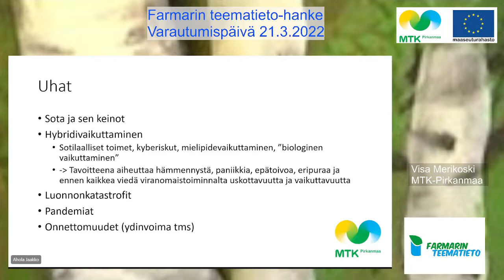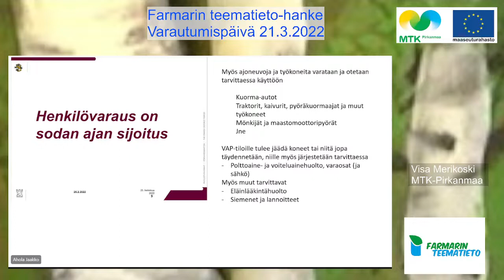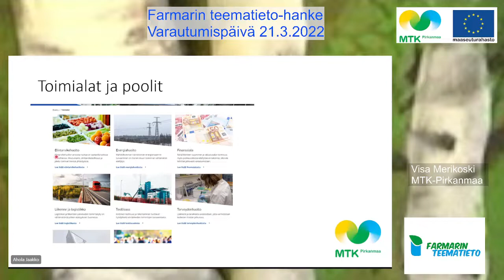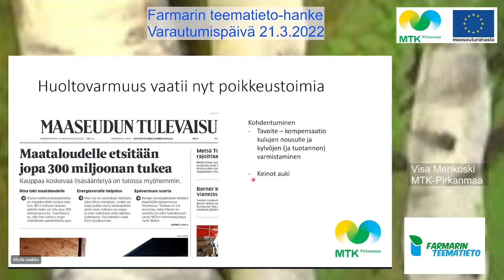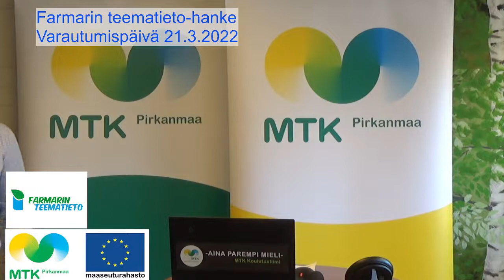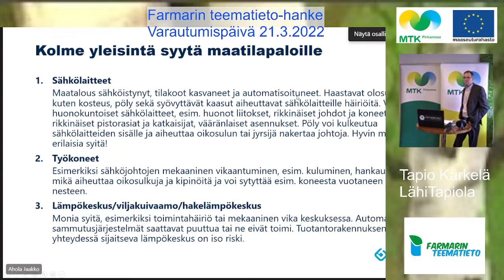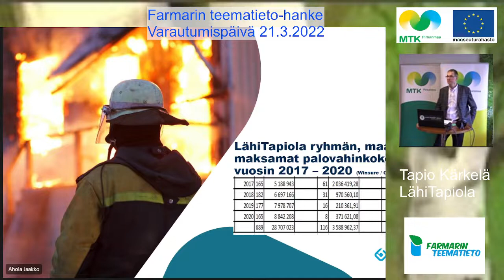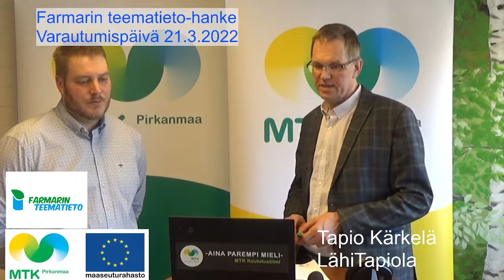Farmarin teematieto -hanke Varautumispäivä 21.3.2022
Videolla esiityvät Visa Merikoski (10:24), Maija Pispa ja Riku Sippo Uotila (30:04),  Tapio Kärkelä (57:10)